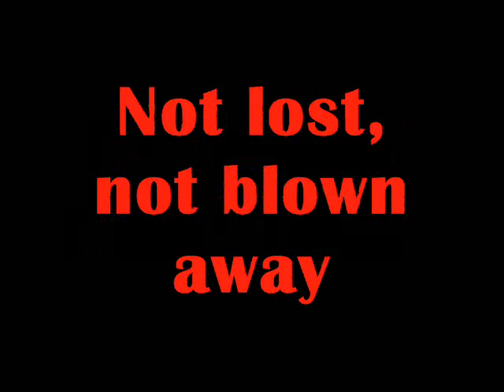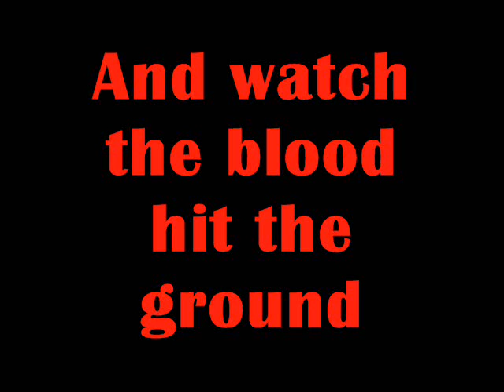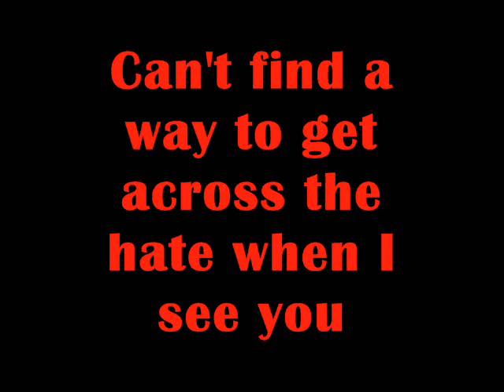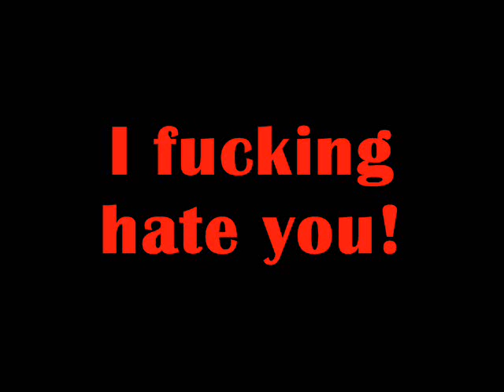Korn Right Now with lyrics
It's been a while. Fucking school. spring break for the win.

Music by Korn. I don't claim to own and blah blah don't give a fuck...

I've been up for a while so don't mind me...lol

Note: Just had some lyric videos, so I decided to put them up. They're not very good, I know, but they're here anyway. There are so many more I'd like to do, but unfortunately most of the music I have I bought from iTunes, and so the program I use doesn't allow me to use it.

However, I am working on some more right now.

I do take requests, but only for good music (aka heavy metal)  and you have to send me an mp3 or similar file of the song.

My MSN is the same address if you need to talk to me about how to send me a file or if you just want to talk in general. Cuz I'm bored a lot...lol